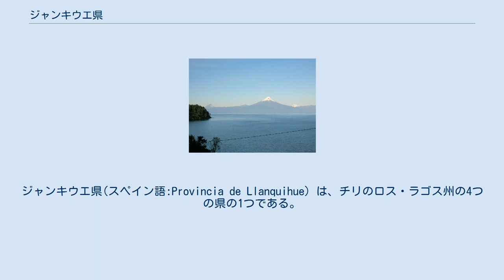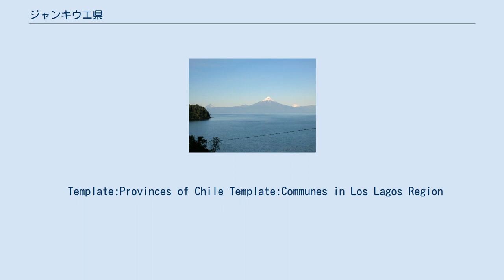ジャンキウエ県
ロス・ラゴス州
ジャンキウエ県(スペイン語:Provincia de Llanquihue) は、チリのロス・ラゴス州の4つの県の1つである。
県都は、州都でもあるプエルト・モント。
チリで2番目に大きな湖、ジャンキウェ湖は、オソルノ、カルブコ、プンティアグド、セロトロナドールの4つの火山と同様に、州に位置している。
 ジャンキウエへのヨーロッパ人の定住は、ドイツ人がチリ南部への移住を奨励された1852年に始まった。
1945年、ドイツからユダヤ人難民の新しい波がやって来た。
 この地域は自然環境の美しさや、プエルト・モントやカルブコの港からの食べ物やシーフードでよく知られている。
 　県として、ジャンキウエ県はチリの第二レベルの行政部門であり、各構成自治体によって支配されている。
プエルト・モントは県都である。
県知事はチリ大統領が任命したフランシスコ・ル・ブレトン。
 国立統計研究所(INE)による2002年の国勢調査によると、県は14,876.4 km 2(5,744平方マイル)の面積に及び、人口321,493人(男性162,636人、女性158,857人)の人口を有し、人口密度は21.6km/2(5/sq)であった。
このうち232,962人(72.5%)都市部に住んでおり、88,531人 (27.5%)農村部で。
1992年から2002年の国勢調査の間に、人口は22.4%(58,931人)増加した。
 Template:Provinces of Chile Template:Communes in Los Lagos Region